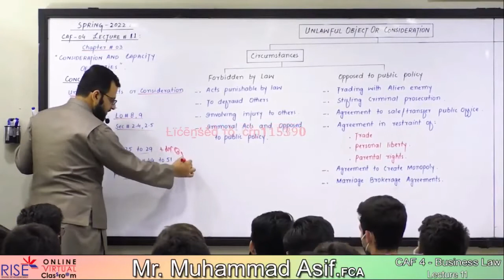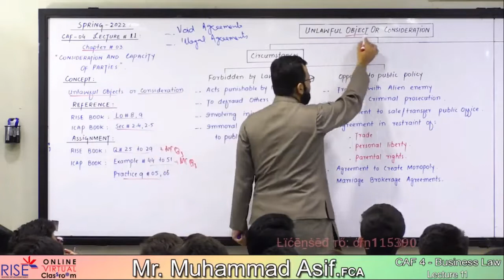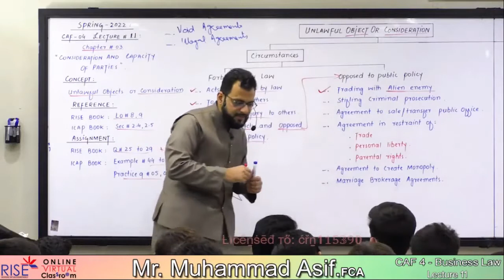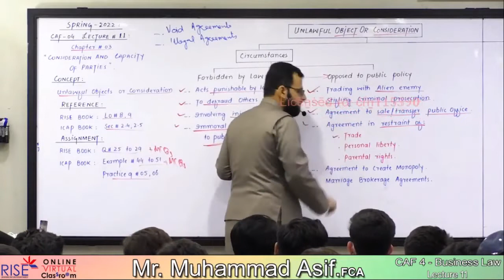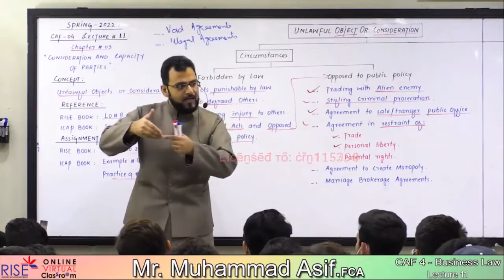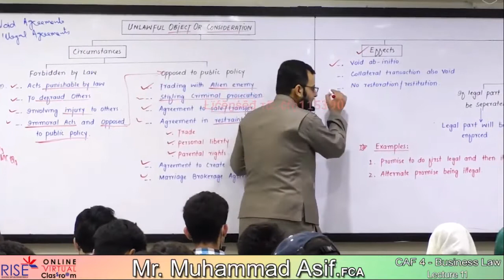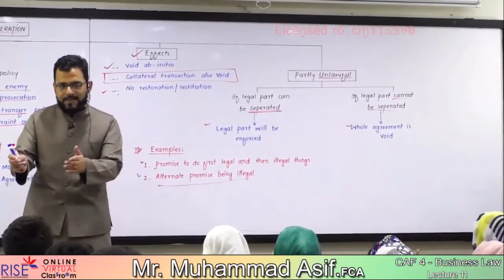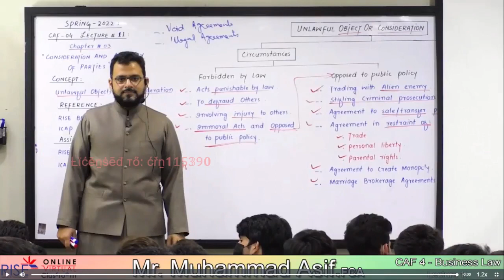CAF 4 Muhammad Asif FCA Lecture 11 | Business Law | March Attempt 2022